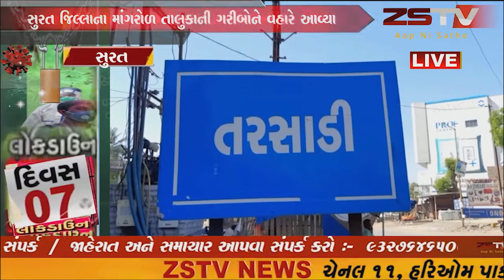સુરત જિલ્લાના માંગરોળ તાલુકાની ગરીબોને વહારે આવ્યા કેબિનેટ મંત્રી ગણપતભાઈ વસાવા....